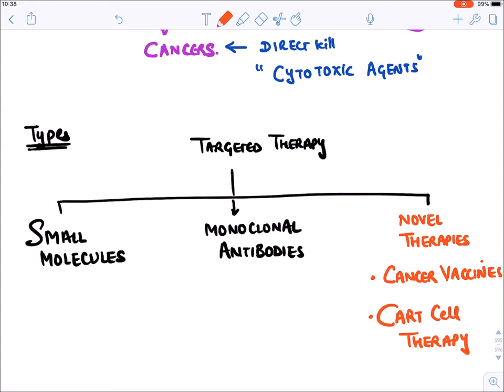***Anti cancer drugs Part 5 : Targeted therapies